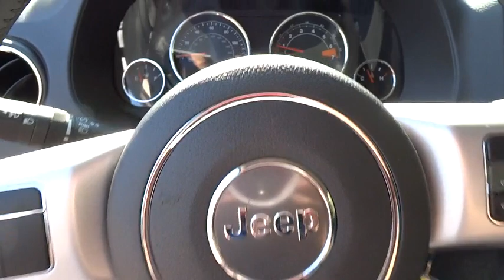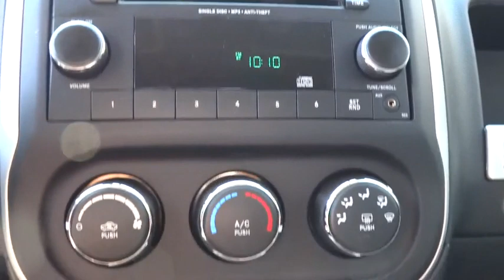2015 Jeep Compass Christiansburg VA, Blacksburg VA, Princeton WV, Beckley WV, Roanoke VA R9661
2015 Jeep Compass

2015 Jeep Compass Latitude, CD MP3 PLAYER - Stock#: R9661 - VIN#: 1C4NJDEBXFD152051

127 Frazier Dr.